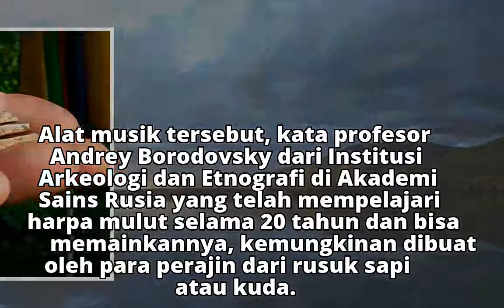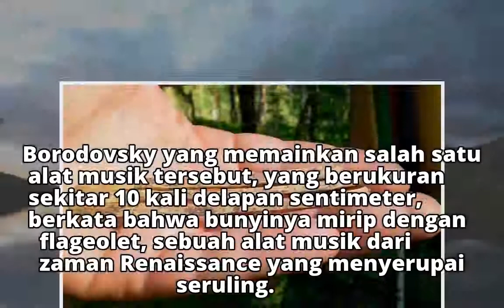Alat Musik Berusia 1.700 Tahun Ditemukan, Ternyata Masih Bisa Dimainkan